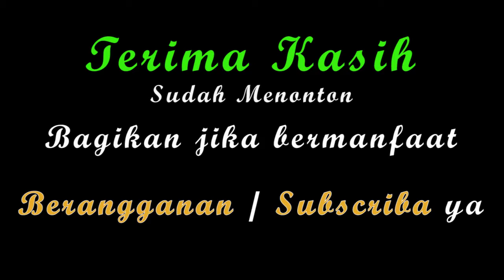Piano Solo Elchaban - Youth Passion Concert Sri Ratu Madiun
Lomba pencarian bakat diselenggarakan oleh Cendana Music School Madiun. Dan diadakan di Pasaraya Sri Ratu jalan Pahlawan Madiun
Menampilkan beberapa lomba :
Solo Piano
Solo Biola
Solo Keyboard
Modern Dance
Vocal Group
Ensemble Piano

Peserta dari beberapa tempat kursus musik dan tari di seputaran Madiun.
This video record with Handycam Sony HDR-CX405, and edited with Premier Pro
Purpose of this video as an educational video, entertainment and online documentation